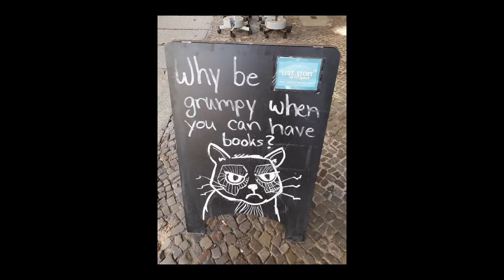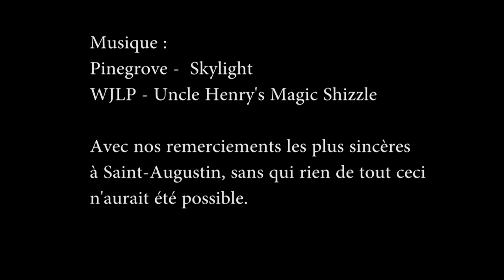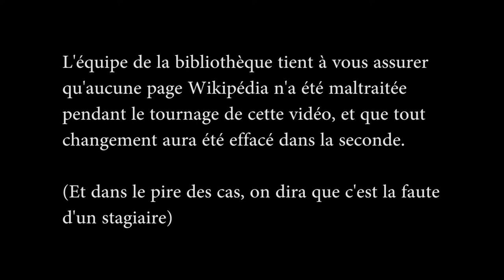Louise & Michel épisode 33 : Novembre 2018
Ce mois-ci, encore le plein de choses chouettes avec un atelier d'écriture sur le thème du voyage, et une rencontre avec Josef Schovanec !

Par ici notre newsletter complète : goo.gl/vN5UGx

Et aussi, un lien pour aller jouer gratuitement à Hellink, le jeu dont Julien nous parle - En étant beaucoup trop bien habillé

A bientôt les canards !